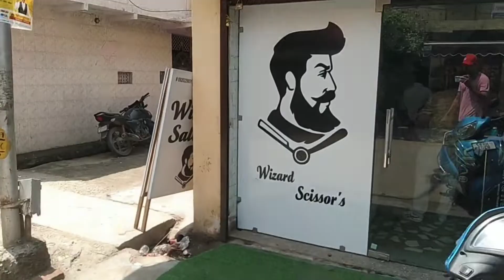Sunday Vlog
Hoil materials